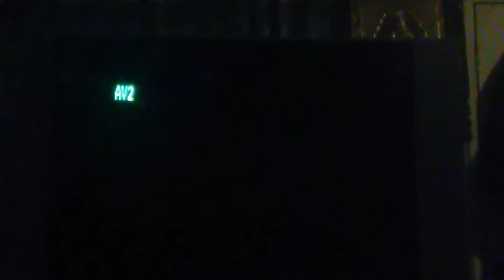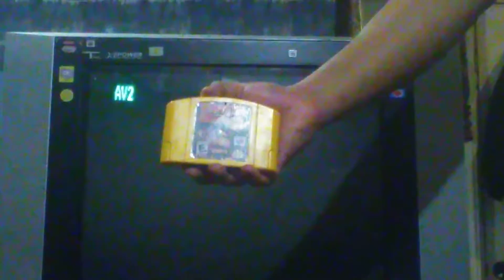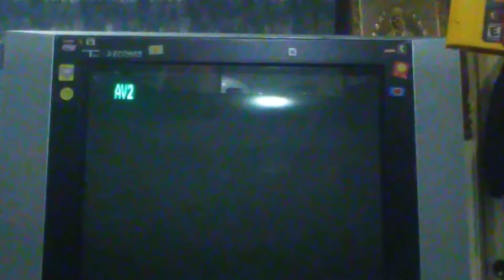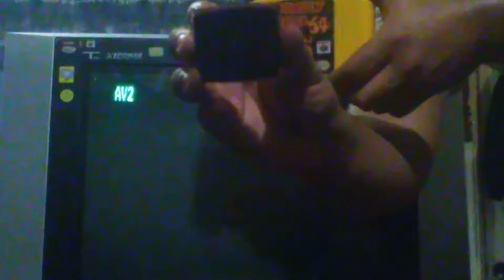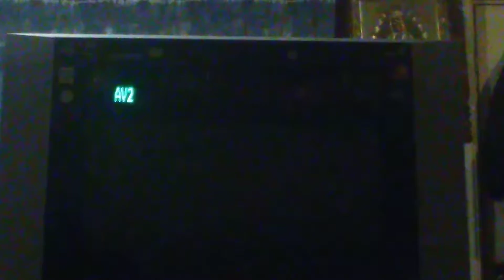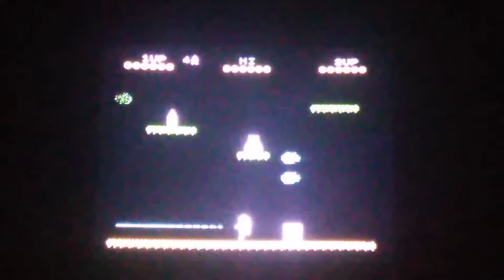Reseña De Donkey Kong 64 USA Para Nintendo 64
Donkey Kong 64 Es Un Videojuego Fue Desarrollado Por Rareware (Rare Ltd) y Distribuido Por Nintendo,Ese juego compitió al Super Mario 64 Y Banjo-Kazooie,y este no lo superó al Super Mario 64,Banjo-Kazooie y La Saga de Donkey Kong Country para Super Nintendo,Este Juego Nunca fue el mejor de la Trilogía de Donkey Kong Country para Super Nintendo.
El Juego Salió en el 22 de Noviembre de 1999 Incluyeron El Expansion Pak Gratis,El Expansion Pak Es Una Memoria RAM que Aumenta 8MB,El DK64 Utilizaba el Expansion Pak Para Mejora la Calidad de los gráficos en Alta Resolución 480i,por eso el juego lo requiere !NO! Es Mentira,No se mejora nada,después en el año 2013 Chris Seavor y su Ex-Programadores De Rareware (Rare Ltd), Desmintió la Verdad Y Hablo del Tema del Expansion Pak Servía para corregir un Bugs en el Expansion Pak que no resolvía sin el uso el Expansion Pak,por eso el juego se Crasheaba Aleatoriamente,y luego utilizo el Expansion Pak ya resolvió el Error en el juego,así vendía en cada copia del juego de DK64 lo vendió junto con el Expansion Pak Gratis,Cuando comprabas el DK64 En La Versión Americana y Europea incluyó el Expansion Pak (Excepto La Versión Japonesa no incluyo el Expansion Pak,por qué se vende por separado,y tienes cómpralos el Expansion Pak para poder jugarlo.
El Juego de DK64 Se parece los gráficos y música al similar Banjo-Kazooie,Toda la Gente la odia el juego,Hay Algunas Gentes que si le ama este juego,No es un Mal Juego,Es Un Buen Juego.